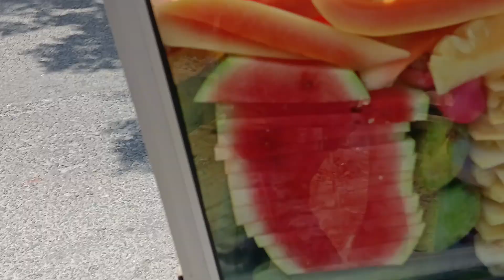RUJAK 8 RIBU RASA 20 RIBU, ADA 8 MACAM BUAH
Luar biasa murahnya rujak ulek yang satu ini ges...